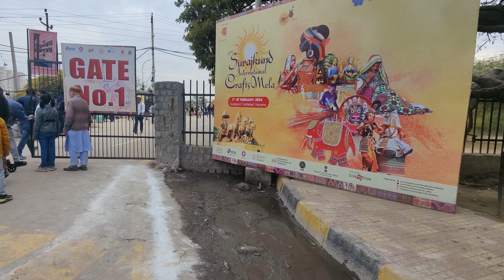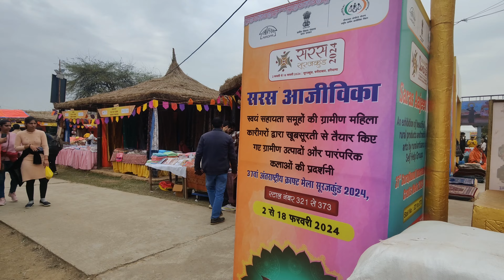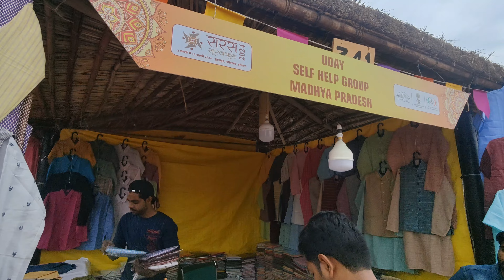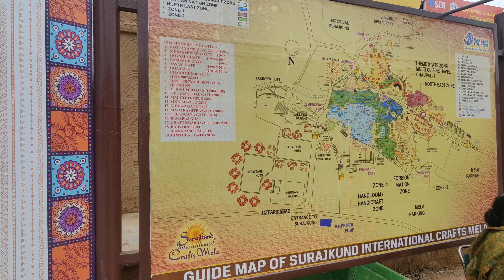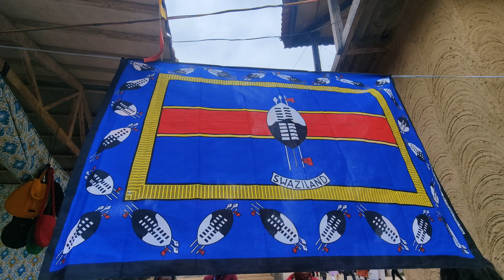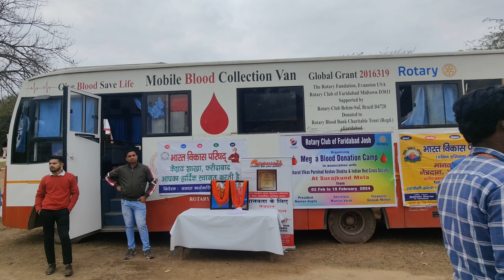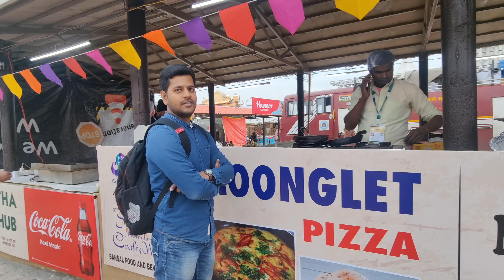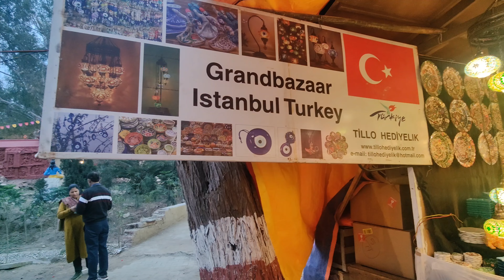Surajkund mela 2024 - Surajkund mela 2024 Opening & update | Surajkund mela 2024 faridabad haryana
KEEP SUPPORTING, LOVING ❤️ our channel.

Surajkund mela 2024 faridabad
surajkund mela faridabad - surajkund mela 2024
Surajkund mela 2024 full tour
Surjakund mela 2024 faridabad haryana
Surajkune mela 2024 live
सूरजकुंड मेला
surajkund mela 2024 food
Surajkund craft mela 2024 vlog
सूरजकुंड मेला 2024 कब लगेगा फरीदाबाद हरियाणा